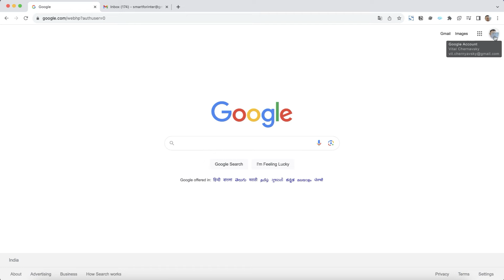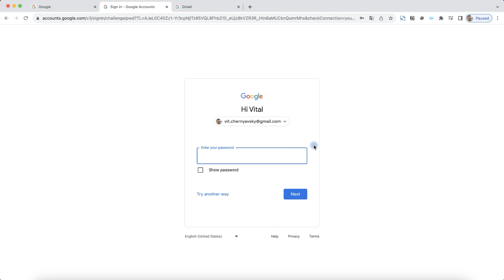How to Change your Default Google Account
How to delete your default Google account?
Change a default oogle or Gmail account: step-by-step tutorial.